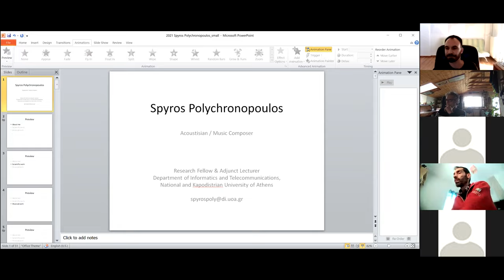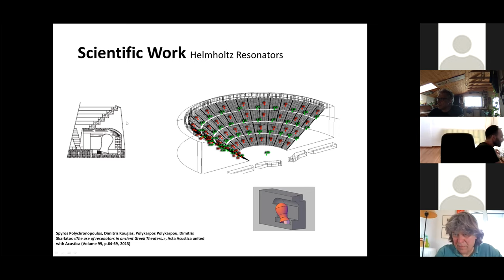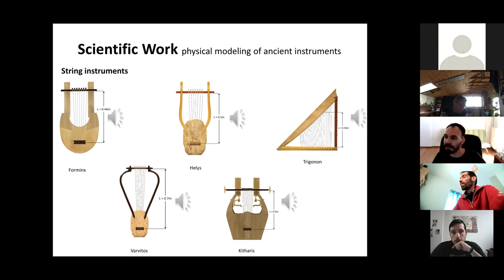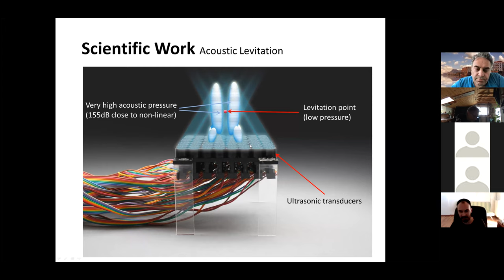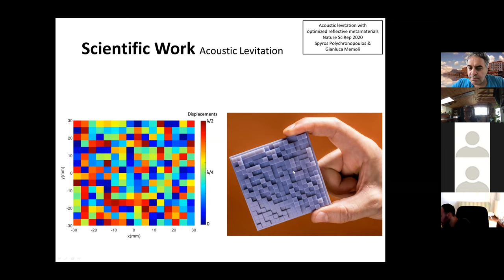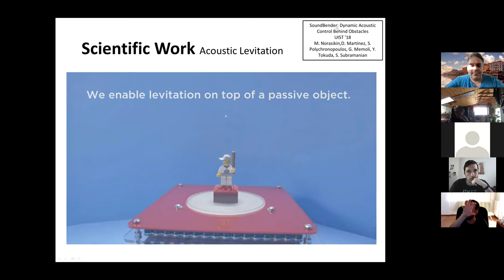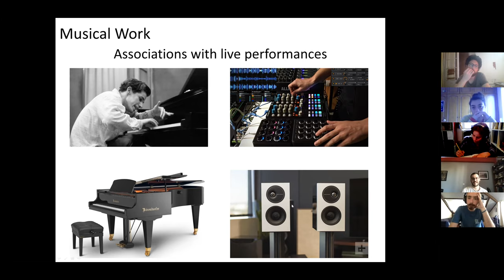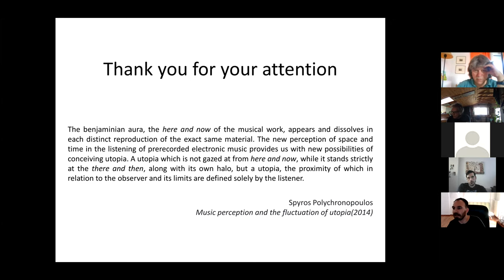Spyros Polychronopoulos - Lecture Dept. of Music Studies Ionian University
Την Πέμπτη 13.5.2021, το Εργαστήριο Ηλεκτροακουστικής Μουσικής ΕΡΗΜΕΕ-Τμήμα Μουσικών Σπουδών-Ιόνιο Πανεπιστήμιο, θα έχει προσκεκλημένο τον Σπύρο Πολυχρονόπουλο για μια ομιλία με θέμα «Ήχος: η επιστημονική και αισθητική του διάσταση». Η ομιλία θα γίνει στο πλαίσιο του μαθήματος «Εισαγωγή στις Τέχνες του Ήχου» και της σειράς ΠΟΡΤΡΑΙΤΑ.

0:00 About me
5:40 Helmholtz resonators
21:50 Ancient musical instrument's simulation
39:04 Acoustic levitation
1:16:20 Musical works

Ο Σπύρος Πολυχρονόπουλος, ερευνητής του ήχου, συνθέτης και αυτοσχεδιαστής θα μιλήσει για νέους τρόπους δημιουργίας και πραγμάτωσης της μουσικής. Ο Σπύρος Πολυχρονόπουλος εργάζεται ως ερευνητής και διδάσκων στο Εθνικό και Καποδιστριακό Πανεπιστήμιο Αθηνών.

Πρώτο μέρος: Ακουστική
Λίγα λόγια για :
Τους συντονιστές και τη συμβολή τους στην ακουστική των αρχαίων θεάτρων
Τη φυσική μοντελοποίηση αρχαίων Ελληνικών μουσικών οργάνων

Ακουστική μετεώριση:
Η χρήση ήχου που ερεθίζει το μάτι με τα σωματίδια, εβρισκόμενα σε ακουστικό πεδίο, να αιωρούνται και να δημιουργούν σχήματα στον αέρα.

Δεύτερο μέρος: Η αιώρηση της ουτοπίας κατά τη μουσική ακρόαση
Νέα μέσα για τη διανομή και αναπαραγωγή μουσικής παρουσίαση του Live Electronic Music (LEM):

Η μεγάλη βαρύτητα που δίδεται σήμερα στο ηχόχρωμα του μουσικού έργου καθορίζει εν πολλοίς την μουσική εμπειρία. Οι παράμετροι που το μεταβάλλουν, όπως ο χώρος ακρόασης, το ηχοσύστημα, η θέση των ηχείων και του ακροατή είναι οι μη προβλέψιμες ποσότητες που διασφαλίζουν τη μοναδικότητα της ακρόασης. Έτσι η μπενγιαμινική αύρα, το "εδώ και τώρα" του έργου, εμφανίζεται και εξαφανίζεται σε κάθε διαφορετική αναπαραγωγή του ακριβώς ίδιου υλικού. Η νέα αντίληψη του τόπου και του χρόνου κατά την ακρόαση της προηχογραφημένης ηλεκτρονικής μουσικής δίνει νέες δυνατότητες πρόσληψης της ουτοπίας. Μία ουτοπία που δεν ατενίζεται από το "εδώ και τώρα" παραμένοντας με το φωτοστέφανό της αυστηρά στο "εκεί και τώρα", αλλά μία ουτοπία που η εγγύτητα, ως προς τον παρατηρητή, και τα όριά της καθορίζονται μόνο από τον τελευταίο.